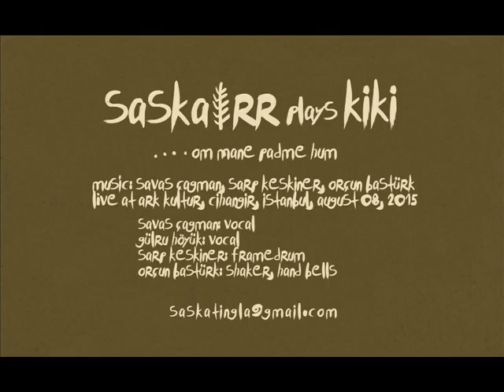SASKA RR plays KI-KI "Om Mane Padme Hum"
Almost 900 B.S. most important for early Turkish Literature, a poet had been lived, there’s Ki-Ki. He was buddhist and he wrote about Amida Buddhism (Amitābha and Vajrayāna Buddhism). In the beginning of his texte he declared "Talulap yığıp men Ki-Ki taķşutķa intürü tegindim” means “I am Ki-Ki, I collected, and searched this texte, I tried to write in poetry”... Saska RR project in five concert used this turkic buddhist poetry in their improvisations. The idea of Saska rooted from a home recorded cassette of Savaş Çağman; which is dated to January 1997. By the help of Sarp Keskiner's insistant encouragement, the project accelerated to a duo format of Çağman and Dönderici; mainly focusing on sound construction diciplines like microsound, random sampling and looping of sounds of any objects which can create a sound. In summer 1999, Çağman decided to experiment singing on those loops; while matching them with traditional music forms of Northern Asia and Caucasian regions like Ossetia-Alania, Karachevo-Malkar, Chuvashistan, Mari El and Sayan-Altay. During the discussional meetings in Ankara, in August 2002, Keskiner and Çağman re-shaped the sound scape of Saska: One foot on the vast land of silence; the other on the aesthetic knit of samples. Asymmetric symmetry was the seed of all ideas. Saska, names it pseudo-traditional concrete music; with a unique blend of Asian and Caucasian Shamanic musical traditions, featuring the colors.